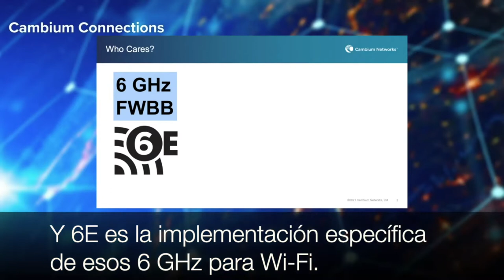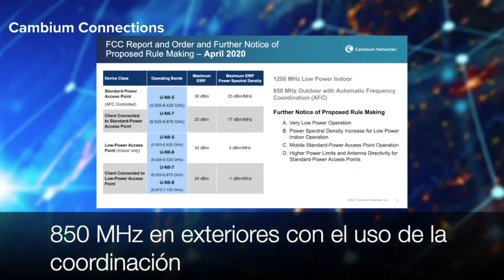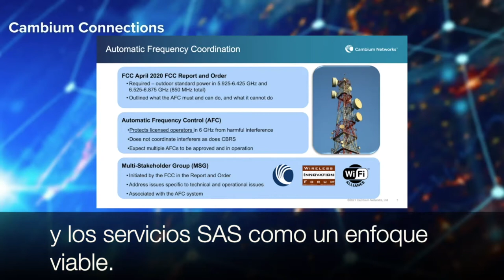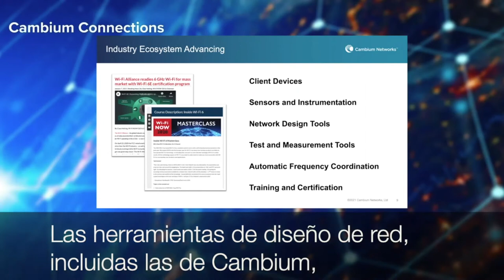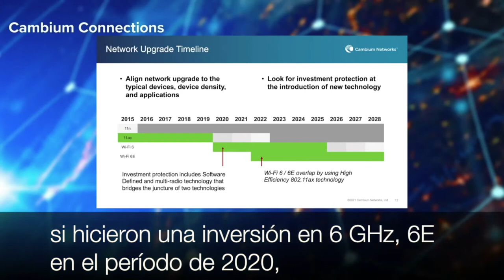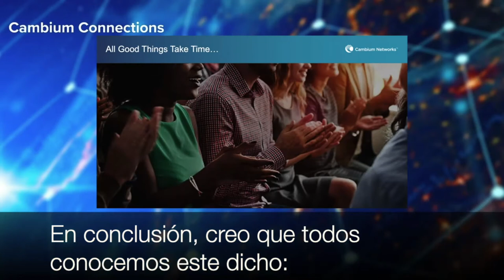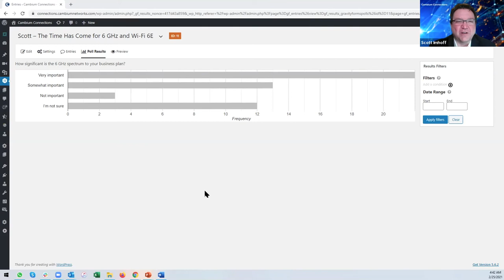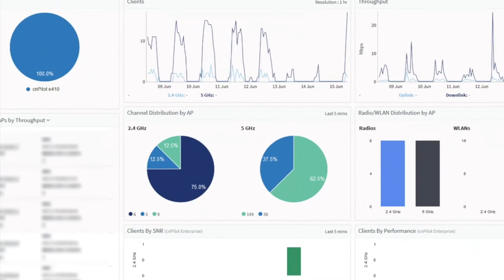The Time Has Come for 6GHz and Wi-Fi 6E, Scott Imhoff, Session 2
Expansion into 6GHz unlicensed spectrum is a significant development for the wireless industry. It enables multi-gigabit performance and scale for a broad range of use cases as the lines continue to blur between Wi-Fi and broadband networks.